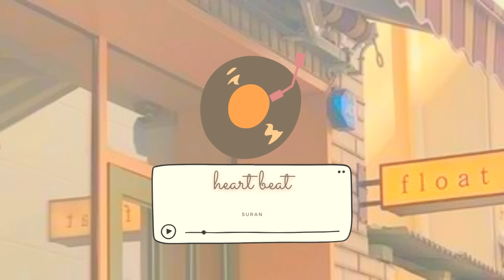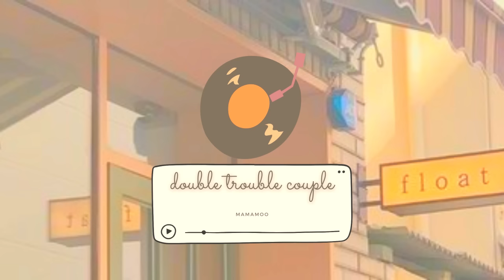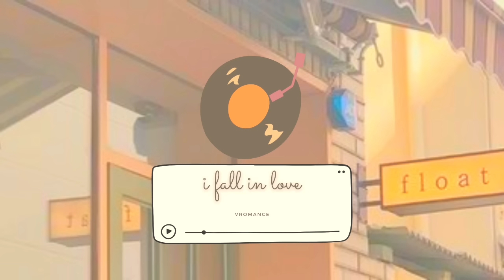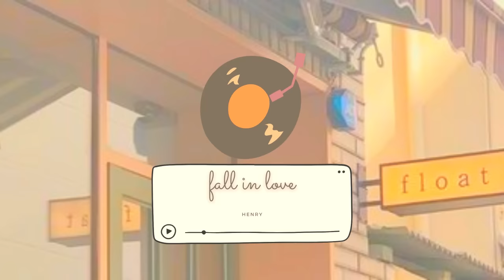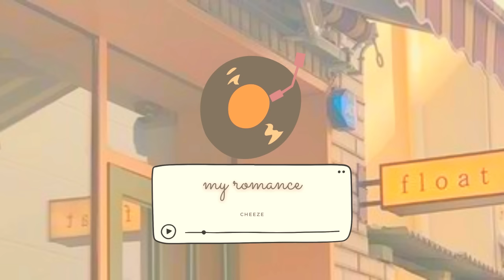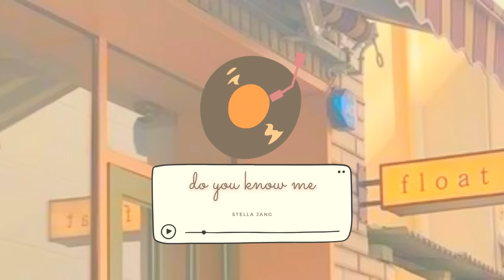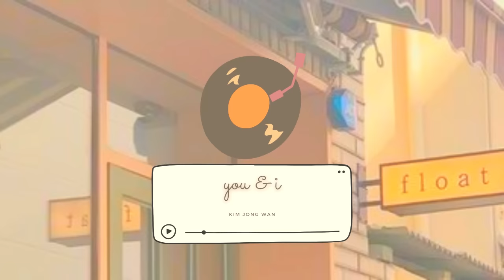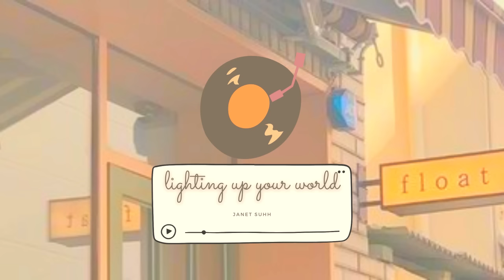Nice and Cozy | Soft KDrama OST Playlist to Study, Sleep, Relax (Throwback Songs) ✧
I compiled some old favorites and found some new ones to make this playlist. Here are my suggestions if you’re looking to add some KDrama songs to your playlist!